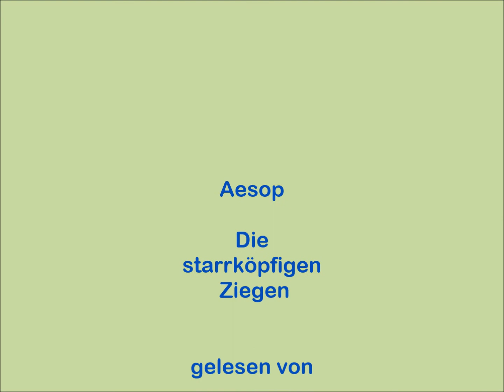Aesop - GutsMuths - Starrköpfigen Ziegen und verständige Menschen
Der griechische Dichter Aesop greift in dieser Fabel den Starrsinn zweier Ziegen auf, die in ihrer Sucht nach Gewinn schließlich beide verlieren.

Doch 1793 beschreibt GutsMuths, der Thüringer Gründer des Breitensports zu einer Zeit, als Turnen verpönt war, wie zwei Menschen auf einem langen Waagbalken, wie er es nennt, mit gegenseitiger Hilfe aneinander vorbei kommen können ohne, dass einer von ihnen herunterfällt.

Aesop  lebte etwa 600 Jahre v. Chr. auf Samos.
Er soll nach HERODOT gelebt haben und gilt als Begründer der Tierfabel. Die Fabeln sind aufgrund der von ihnen vermittelten Lebensweisheiten bis in die heutige Zeit von allgemeiner Gültigkeit geblieben.